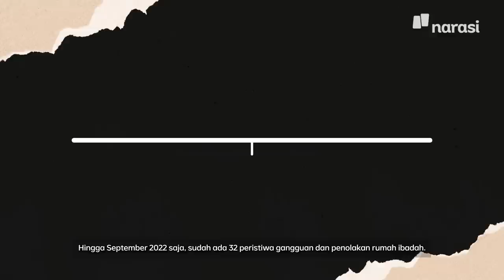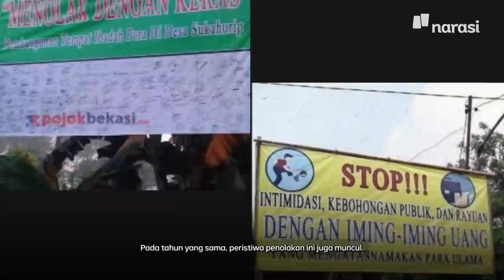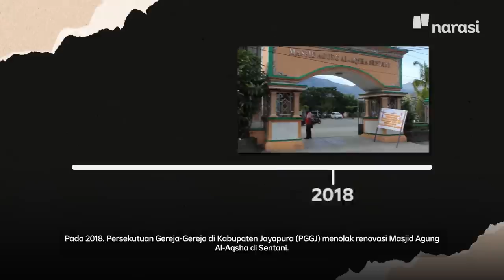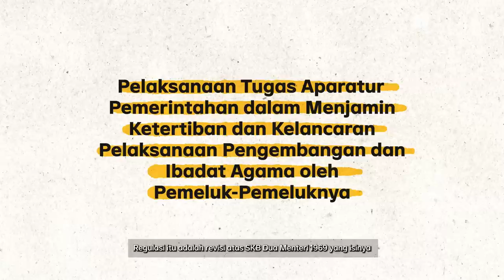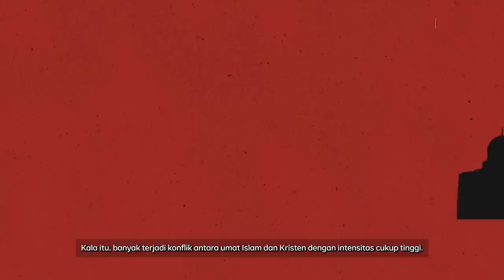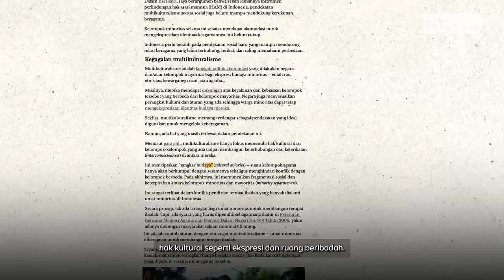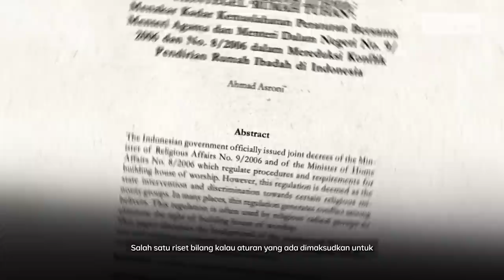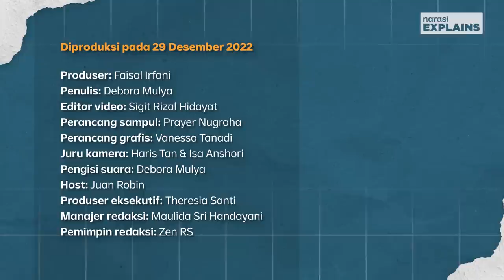Kenapa Minoritas Sulit Mendirikan Rumah Ibadah? | Narasi Explains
Penolakan terhadap rumah ibadah, di Indonesia, menjadi sesuatu yang tak asing. Alasannya bermacam-macam, tapi dapat dirangkum dalam satu dalih: tidak peroleh perizinan. Untuk mengetahui kenapa masalah seperti ini muncul, kita harus menengok ke sejarah, selain juga menyisir faktor struktural & kultural yang memengaruhinya.

Pertanyaannya sederhana saja: klaim toleransi apa masih relevan?

| Narasi Explains

(Narasi)